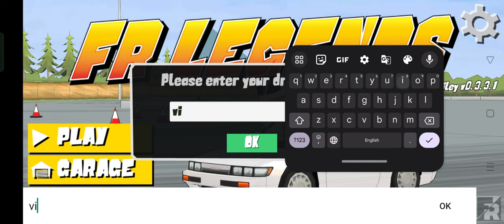FR LEGENDS#1 ||Car drifting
Link 1